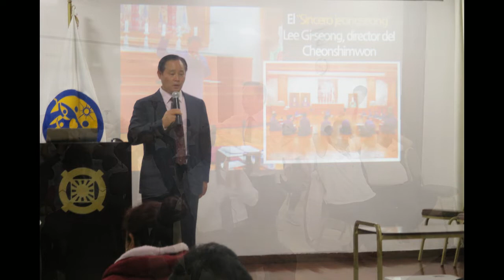Special Gathering Tour - Sub Region 3 Photo Video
HJ Heaven and Earth CheonBo Training Center,
Heavenly Latin America Branch